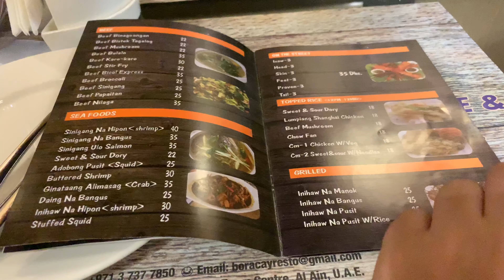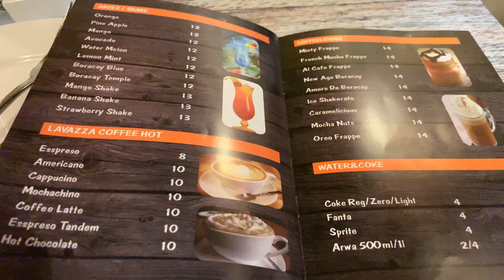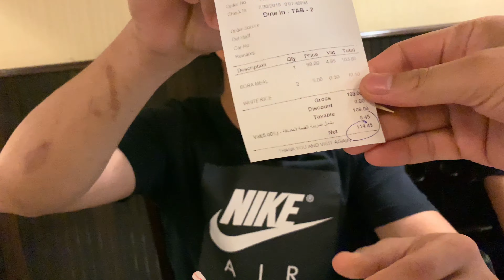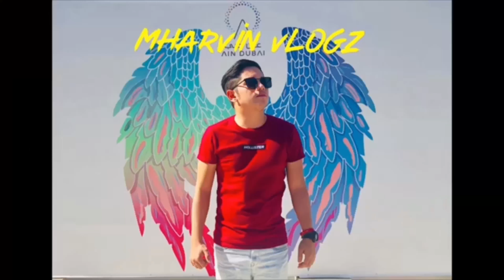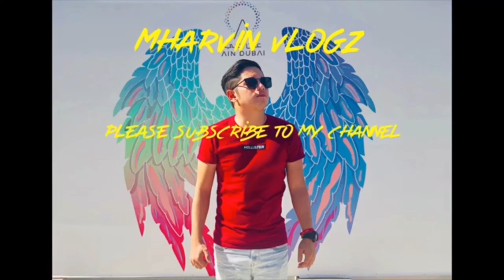Nag Boracay kami sa UAE!!!!! | Ang Swerte namin Nanalo Kami sa Mall.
Nag boracay kami sa UAE ang saraaaaap sobrang busog.